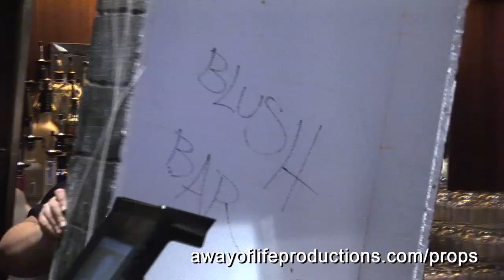halfway to halloween 2011 at Blush Nightclub Las Vegas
halloween props done by A Way of Life Productions